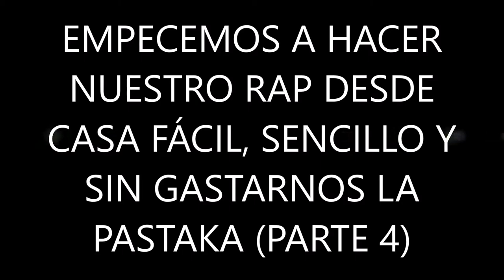🔥🎵 Cómo Hacer Rap y HipHop En Casa Fácil, Rapido y SIN GASTO (PARTE 4) [CAFIALAMAFIAPROD]